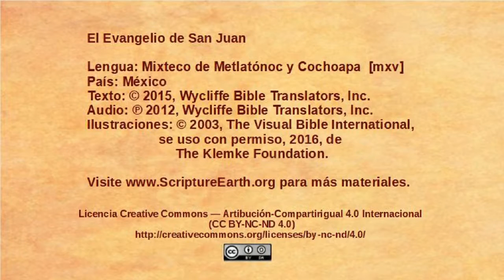Mixteco de Metlatónoc y Cochoapa- John 14:1-14 - The only way to God [mxv]